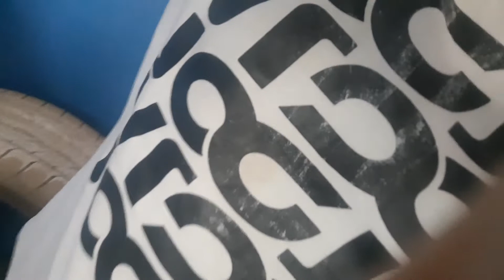fullset paket langsung KIRIM demi menjaga eksistensi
Setiap paket yg akan kita kirim akan kita kirim video nya supaya memberi rasa aman,nyaman bagi customer dan u/ menjaga kepercayaan .
Silahkan gang mau pesan atau tanya2 dulu ..chat me...
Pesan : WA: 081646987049